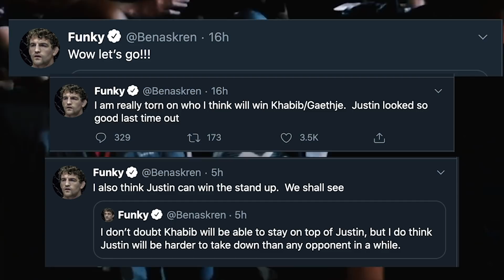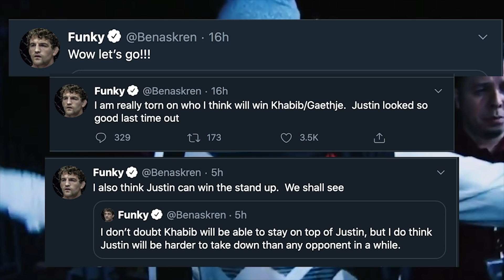ВАУ! ЗАЯВЛЕНИЕ ДЖАСТИНА ГЭТЖИ ПЕРЕД БОЕМ С ХАБИБОМ / СЕНТ ПЬЕР ГОТОВ К БОЮ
ОФИЦИАЛЬНО! ХАБИБ ПРОТИВ ДЖАСТИНА ГЭТЖИ НА UFC 255 / ДАТА БОЯ